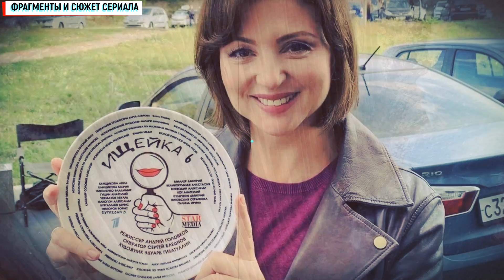Ищейка 6 сезон 1-16 серия (2021) Что будет в новом сезоне сериала - анонс